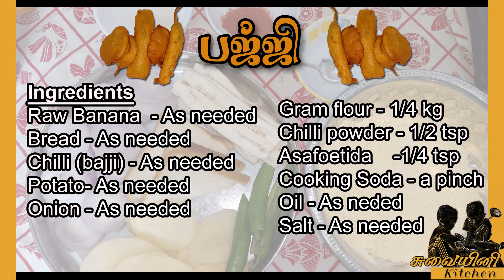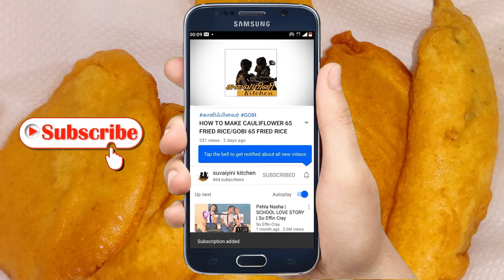BAJJI/HOW TO MAKE BAJJI IN TAMIL/பஜ்ஜி/PLANTAIN BAJJI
Vazhakkai Bajji
Potato Bajji
Onion Bajji
Bread Bajji
Milagai Bajji
Raw Banana Bajji
Plantain Bajji
Bajji is an all time favourite snack of India. Evening time you can get bajji in all the tea shops and hotels. It is one of the best tea time snack item. We can make different type of Bajii in a same bajji batter. Here we tried onion bajji, bread bajji, vazhakkai bajji, Potato bajji and Milagai bajji.
HAPPY COOKING AND HAPPY SHARING

Ingredients

Raw Banana  - As needed
Bread - As needed
Chilli (bajji) - As needed
Potato- As needed
Onion - As needed
Gram flour - 1/4 kg

Cooking Soda - a pinch

Oil - As nedeed